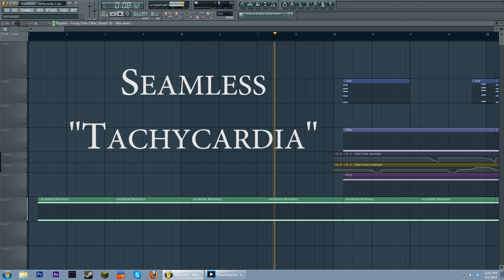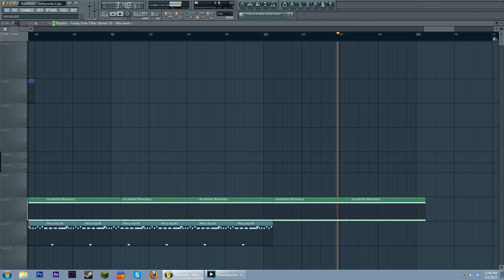Seamless - Tachycardia - FL 11 Playthrough